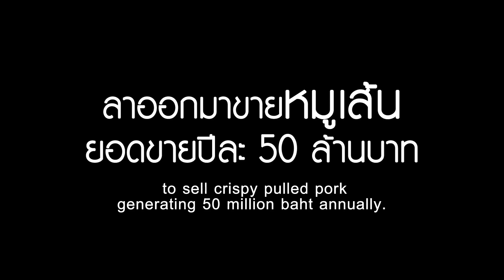“กัปตันตูน” อดีตนาวาอากาศโท ผันตัวเองมาเป็นเจ้าของธุรกิจหมูแปรรูปภายใต้แบรนด์ “กัปตัน” (Teaser)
เปอร์สเปกทิฟสัปดาห์นี้พบกับ “กัปตันตูน” หรือ “น.ท.รณชย พูนบุญ” อดีตนาวาอากาศโท ผันตัวเองมาเป็นเจ้าของธุรกิจหมูแปรรูปภายใต้แบรนด์ “กัปตัน” หรือที่เรารู้จักกันในชื่อ  “กัปตันหมูเส้น”

แบรนด์ที่เกิดขึ้นจากจุดเปลี่ยนเล็ก ๆ นั่นคือ การเห็นโอกาสและตั้งคำถามว่า “หมูเส้นที่มีคุณภาพต้องทำอย่างไร” โดยไม่ใช้น้ำมันเก่า ไม่ใช่เศษหมูที่ไม่มีคุณภาพ เพื่อให้คนได้รับประทานได้สิ่งที่ดีที่สุด จากความคิดภายใต้คอนเซ็ปต์ “ปลอดภัย ไว้ใจได้” ใช้หมูคุณภาพคัดสรรอย่างดี ทอดในน้ำมันใหม่ทุกครั้งที่ลงทอด

เรื่องราวการสร้างแบรนด์หมูแปรรูปที่เกิดจากความฝันว่าอยากเห็นคนรอบตัวมีความสุข ลาออกจากอาชีพมั่นคงมาขายหมูแปรรูปที่ปัจจุบันมีขายในห้างสรรพสินค้าชั้นนำทั้งในและต่างประเทศเขามาถึงจุดนี้ได้อย่างไรอุปสรรคความยากลำบากในการก้าวข้ามอีกหนึ่งความฝันของเขาจะเป็นอย่างไรติดตามได้ในรายการเปอร์สเปกทิฟ

คืนวันอาทิตย์ที่ 18 ธันวาคมนี้ เวลา 21.00 น. ทางช่อง 9 MCOT HD และ Facebook

31 ซอย เฉลิมพระเกียรติ ร.9 ซ.42 แขวง หนองบอน เขต ประเวศ กรุงเทพฯ 10250
31 Soi Chaloemprakiat Rama IX Soi 42, Nongbon, Prawet, Bangkok 10250 Thailand